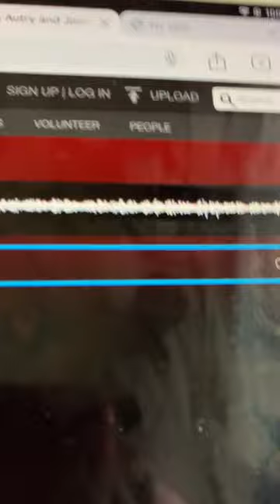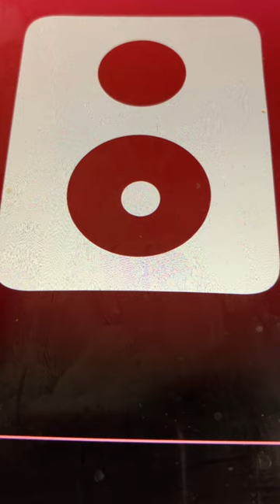Mississippi Valley Blues Gene Autry and Jimmy Long